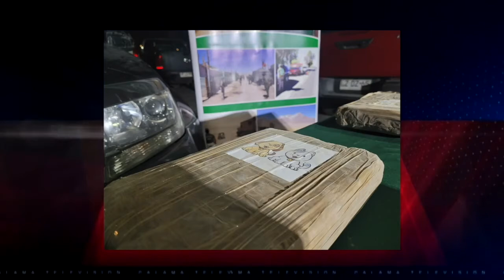27 sep 2021 Perro del OS7 detectó cargamento de marihuana con destino a Antofagasta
27 Sep 2021 Personal del OS7 de Carabineros logró la detención un ciudadano chileno y la incautación de 17 kilogramos de marihuana que tenían como destino final la capital de nuestra región… El procedimiento logró ser exitoso gracias al perro detector de drogas Fussy